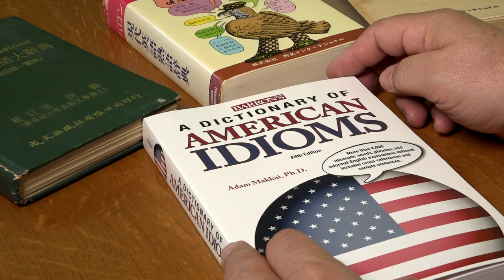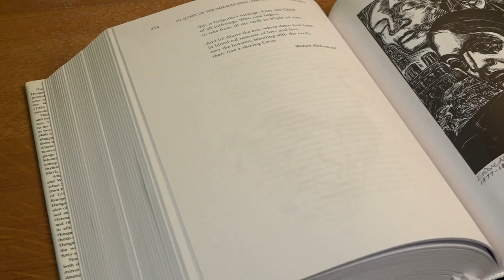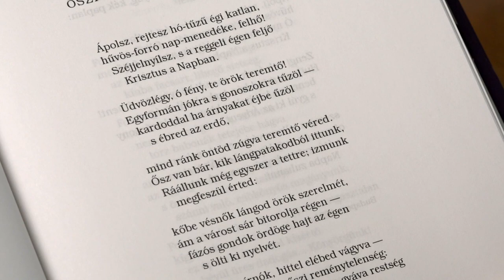A Rettenetes Csíkhágói Zaddam – Portréfilm Makkai Ádám költőről (előzetes)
„Próbálok olyan verseket írni, amilyen még nem volt" - vallja Makkai Ádám, kétszeres Kossuth-díjas költő, nyelvész, műfordító, a chicagói University of Illinois nyugalmazott professzora. A világhírű gondolkodónak 1974-ben jelent meg a Dictionary of American Idioms című műve, melyet mai napig forgalmaznak a világ minden táján.

Rendező: Bozsogi János
Operatőr: Mike László